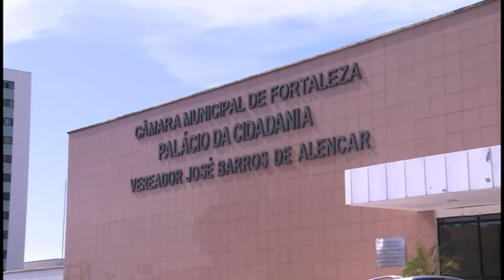Verba de Gabinete